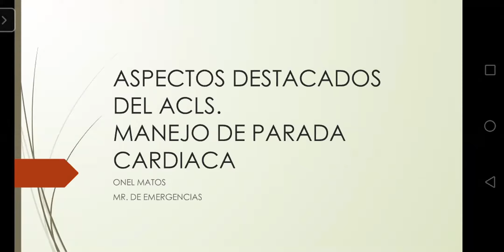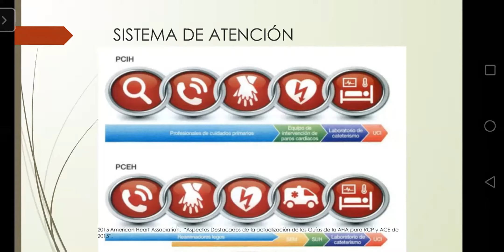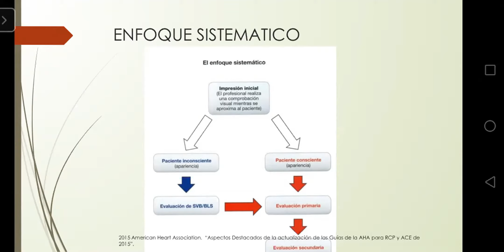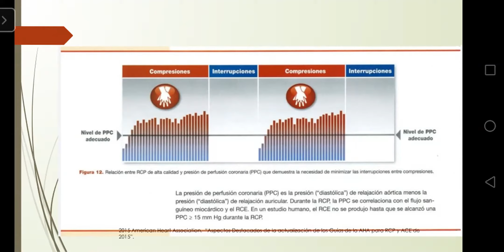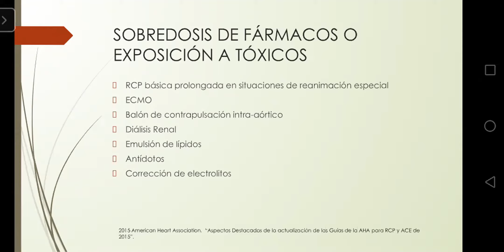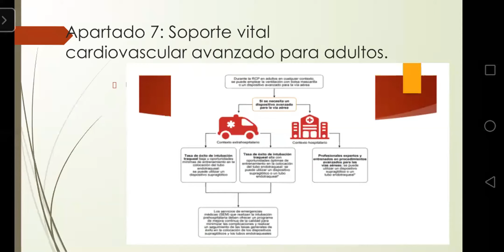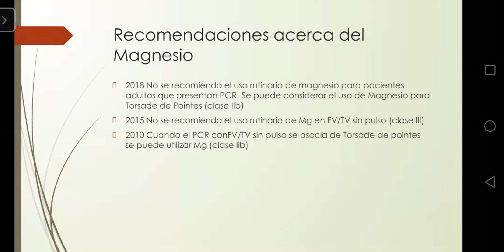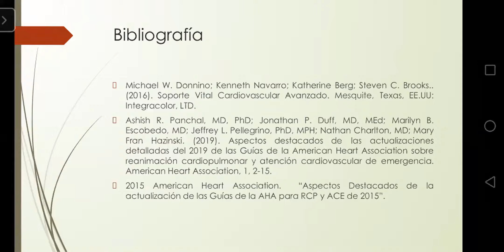Manejo de la Parada Cardiaca Onel Matos